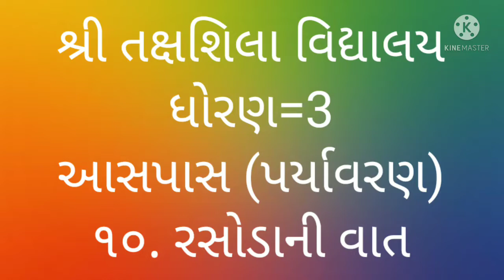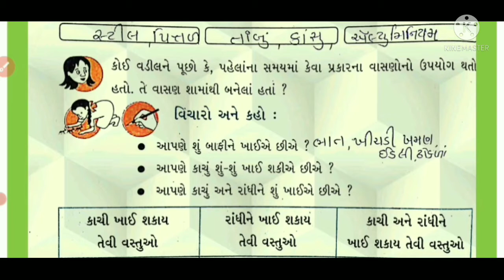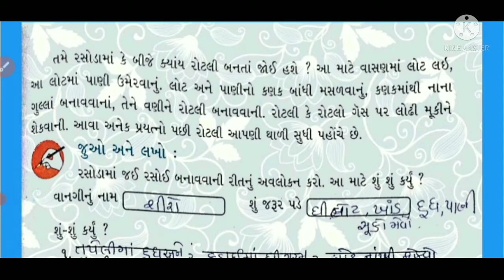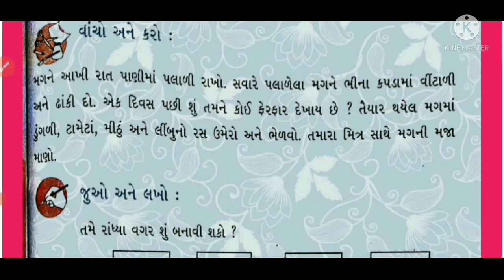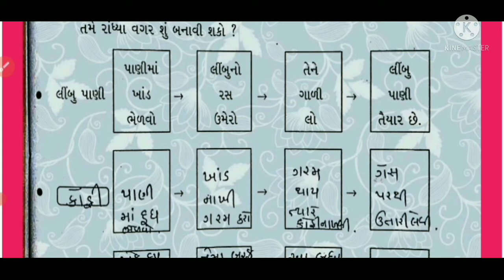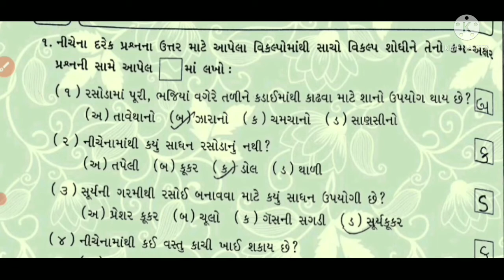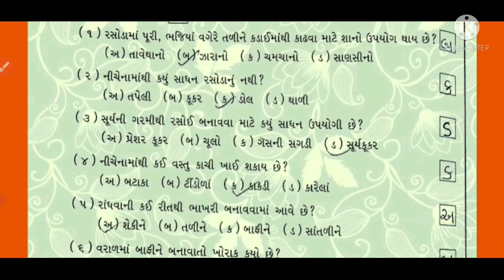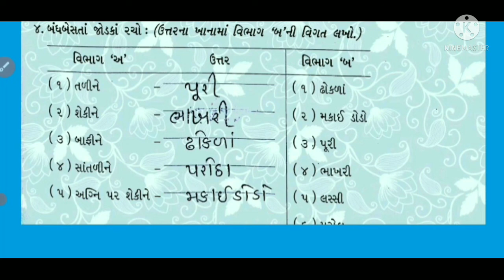ધોરણ 3 વિષય પર્યાવરણ પાઠ ૧૦ રસોડા ની વાત